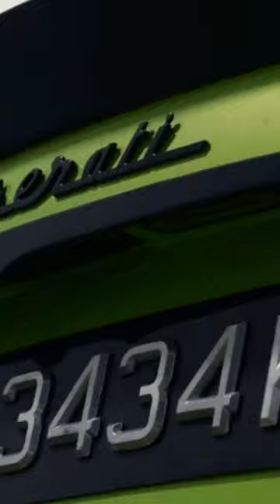Irish Whistle ￼remix